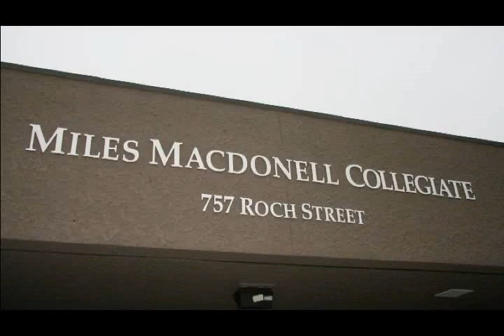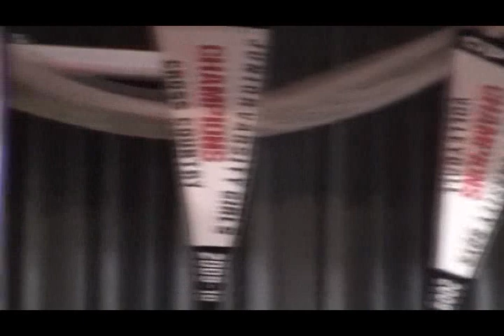Miles MacDonell Class of 2010 Graduation Video (Part 1)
This is the Official 2010 Miles Mac Grad Video.  Special thanks to everyone who made this video possible.  It was 1 year ago on this posting that this grad video started to be conceived, the completed project was finished in the wee hours during final exam time and completed just before graduation where it was played to all the graduates.